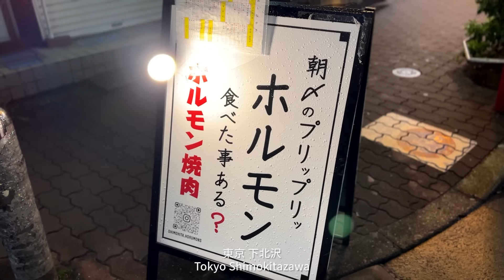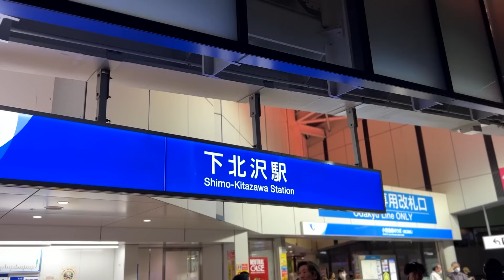朝締めぷりぷりホルモンや "神のレバー" を堪能！ - ホルモン焼肉 下北ホルモンズ - 東京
神のレバー - ホルモン焼肉 下北ホルモンズ - 東京

神のレバー　780yen
衝撃の上ミノ　980yen
悶絶のタン全部乗せ　1200yen
赤身三種盛　1580yen
ユッケ刺し　980yen

T-BOX Japan